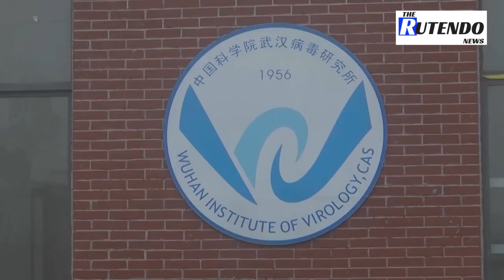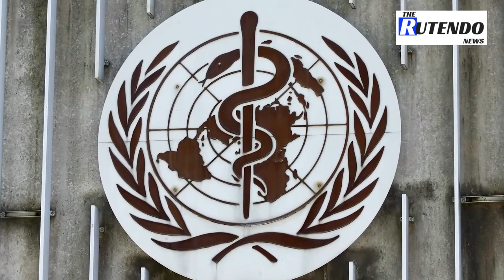Corona Fight | China criticizes U.S. COVID origin report | The Rutendo News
China on Wednesday criticized the efforts of the United States to trace the origin of the coronavirus, demanding without any evidence that American labs be investigated, ahead of the release of a U.S. intelligence report on the virus.